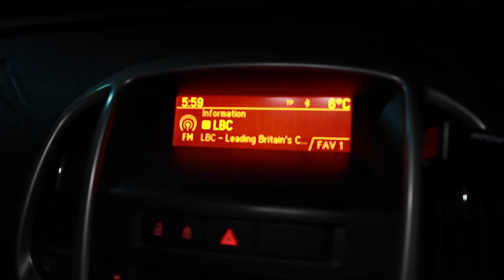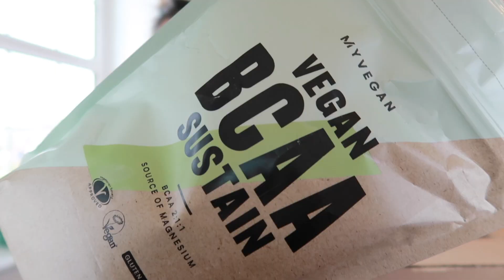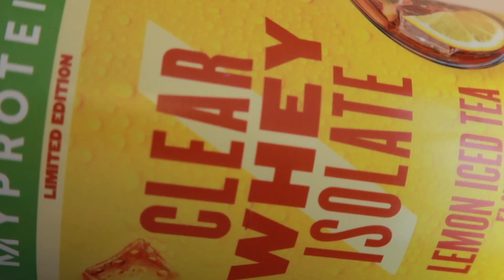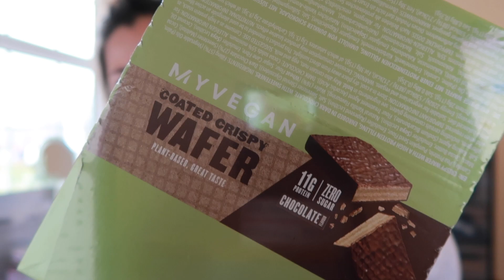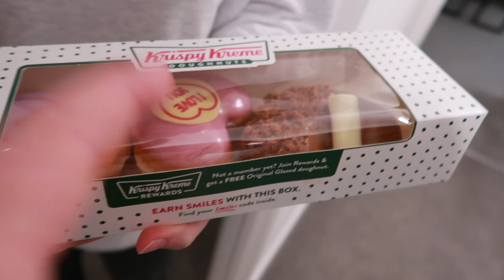WHAT WE EAT IN A DAY!! | working full time & valentine's day meal // VLOG